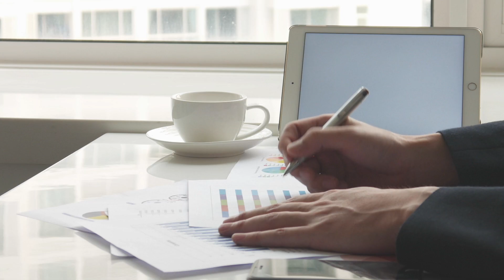How Do you Improve Your Communication Skills ?